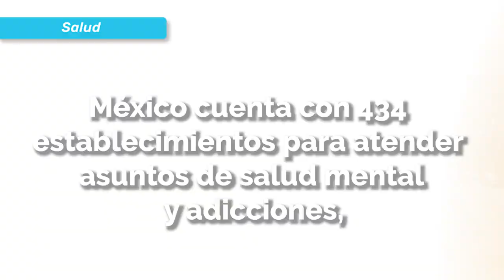Poca atención a salud mental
Los establecimientos de salud mental se dividen en 335 Centros de Atención Primaria de las Adicciones, 65 Centros Integrales de Salud Mental y 34 hospitales psiquiátricos.